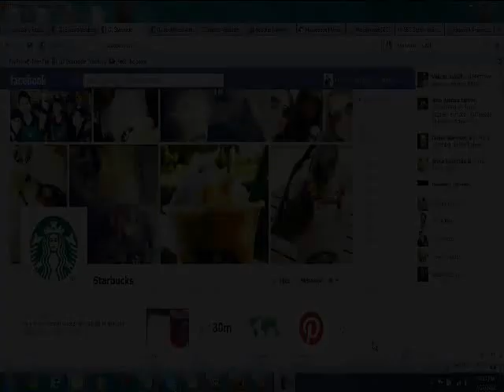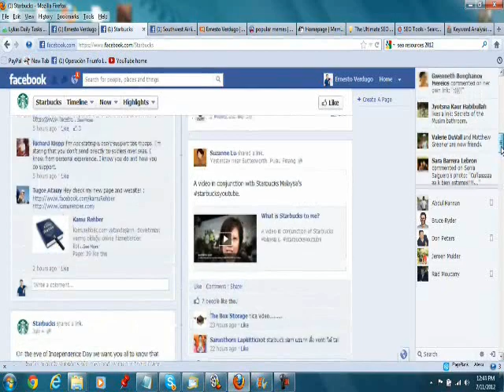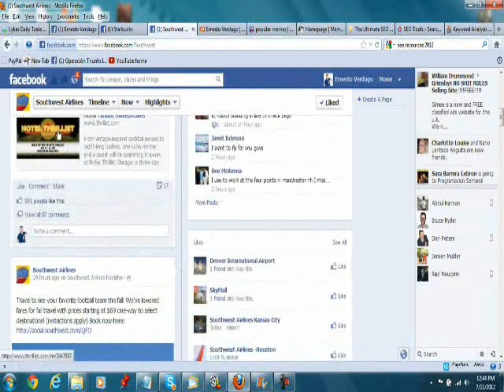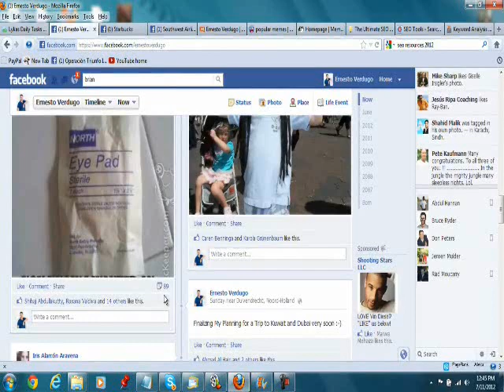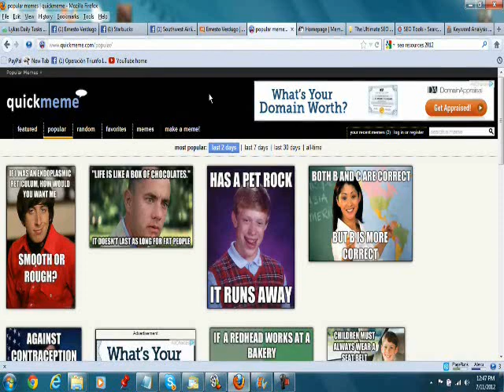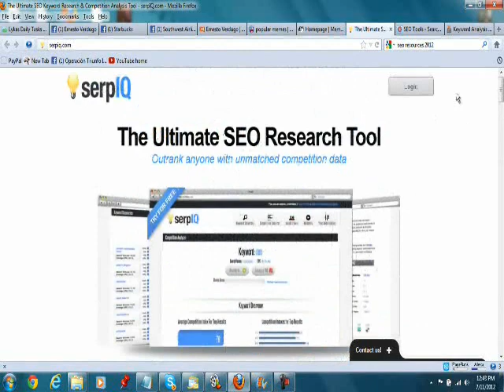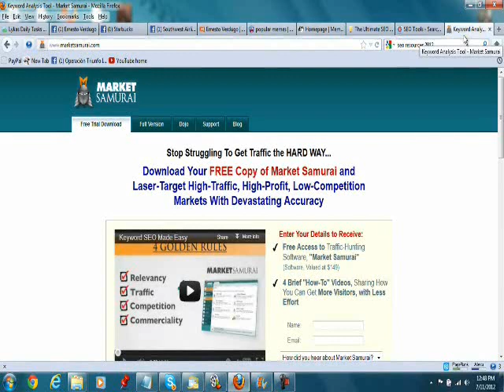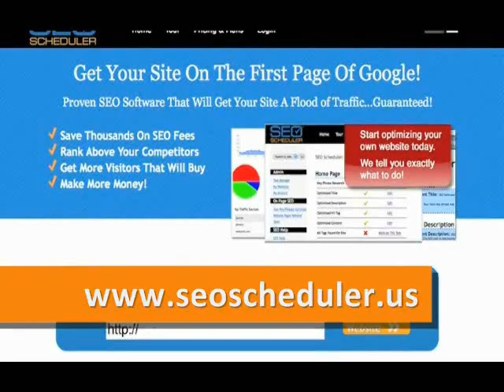Social Signals, SEO What Google Looks for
Social Signals are "the talk of the town" lately as more and moe people are starting to realize how much these scoail signals affect the SEO of any website. On this Video Ernesto Verdugo Reveals to you a very important Clue about Social Signals